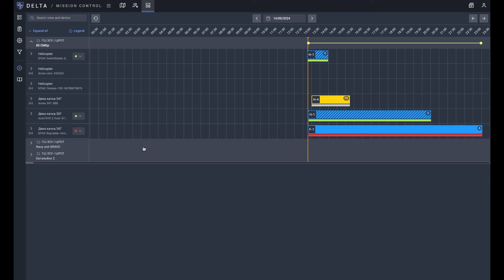Ukrainian MoD tests battlespace management system for NATO interoperability during CWIX 2024.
Three representatives from the Ukrainian Ministry of Defence participated in NATO Allied Command Transformation’s Coalition Warrior Interoperability eXploration, eXperimentation, eXamination eXercise (CWIX) 2024. They tested a unique and robust Ukrainian battlespace management system, called DELTA, for its interoperability within a NATO environment.

These Ukrainians work for the Centre of Innovations and Defence Technologies Development of the Digital Branch of their Ministry of Defence. The Centre of Innovations, which has been at the forefront of DELTA's development since 2016, is responsible for this ground-breaking system. Their close collaboration with NATO’s experts, leveraging their expertise in developing situational awareness tools, and their participation in the Interoperability Continuum, including their victory in NATO Allied Command Transformation’s TIDE Hackathon in 2017 with two nominations, have been instrumental in DELTA's evolution.

DELTA, a system developed for, and by, the military, is the largest Ukrainian integration platform and national data lake that operates in the cloud. It is unique in its ability to create situational awareness tools, such as a digital map platform that allows for manual information input or integration with various sensors, trackers, radars, and satellite providers. This enables users to track the location of friendly forces and identify enemy positions.